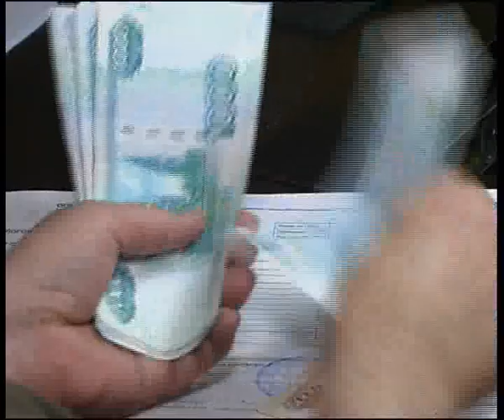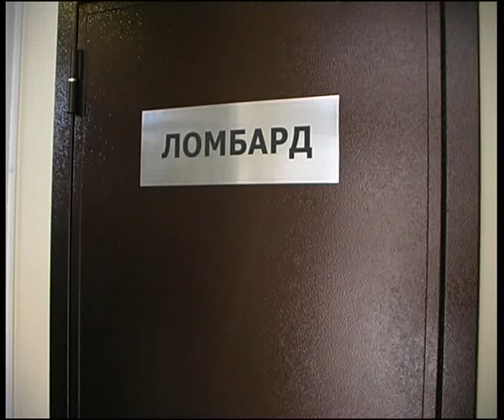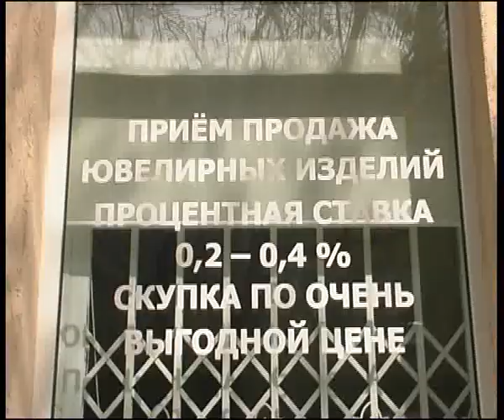Lombard 14 5 1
Алексей Челейкин - Ломбард 14-5-1, Alexey Cheleykin - Lombard 14-5-1 .